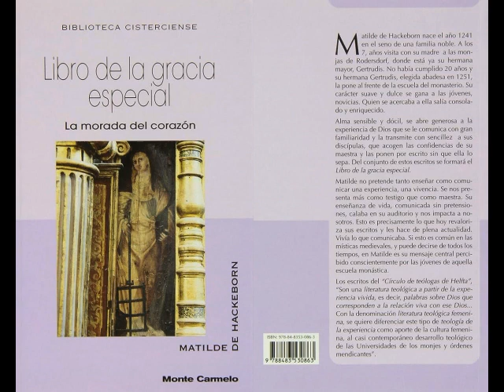25 capítulo 21 Llanto y Lágrimas del Amor del Señor